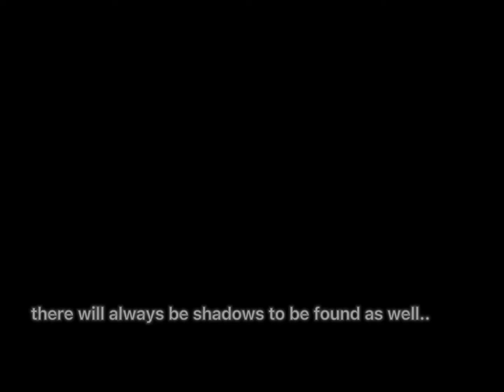Madara Uchiha AMV Deadwood